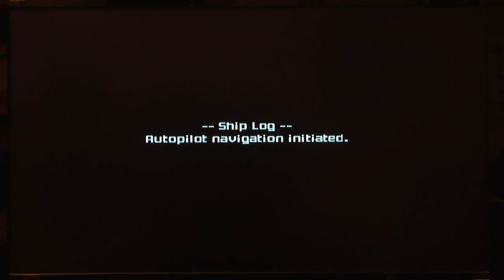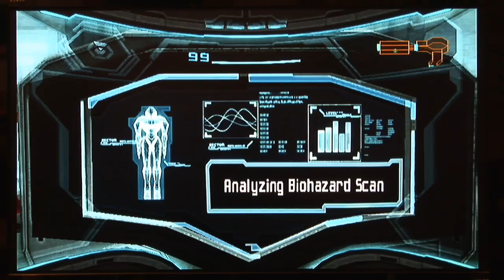Metroid Prime 3 Corruption Walkthrough Part 1 - The Start of a Journey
Me Playing on Metroid Prime 3 to help new players to the game succeed in the hard parts!!!
I thought I'd Also Put up a checklist so you don't miss anything!

Missile Launcher -
Grapple Lasso -
PED Suit -
Grapple Swing -
Ice Missile -
Ship Missile -
Hyper Ball -
Boost Ball -
Plasma Beam -
Screw Attack -
Ship Grapple -
Seeker Missile -
Hyper Missile -
X-Ray Visor -
Grapple Voltage -
Spider Ball -
Hazard Shield
Nova Beam -
Hyper Grapple -

Missile Expansions -  /50
Energy Tanks -  /14
Ship Missile Expansions -  /8
Energy Cells -  /9